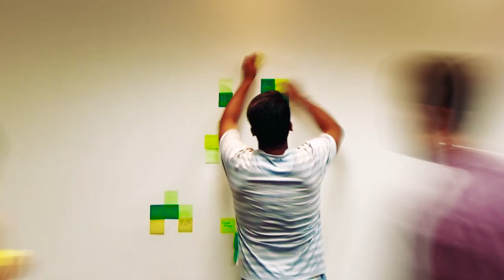Saludo navideño Libélula 2016